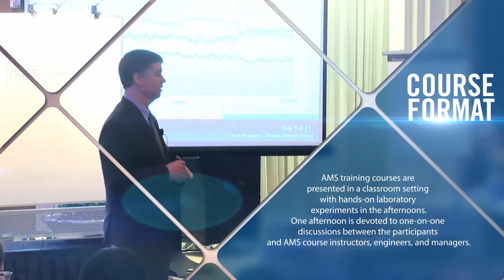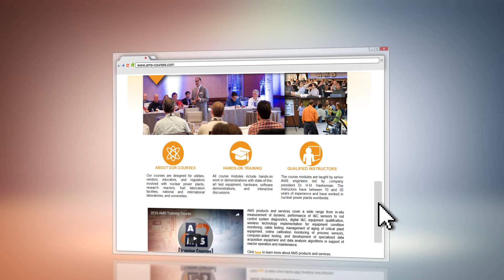AMS Training Courses - General Information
AMS offers a number of different training courses on nuclear instrumentation and control (I&C) technologies and process maintenance—from a 5-day master training class to 1- and 3-day specialty courses and workshops in the following areas:
• Fundamentals of Nuclear Power Plant Instrumentation
• Process Instrumentation
• I&C Maintenance
• I&C Aging Management
• EMC and Wireless Technology
• On-line Monitoring Equipment
• Process Condition Monitoring
• Other Related Subjects